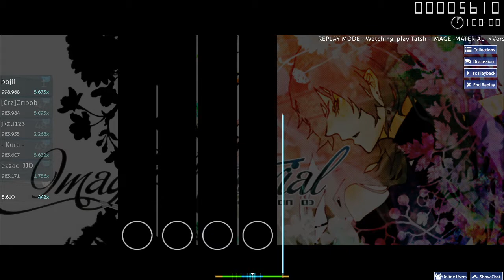image material 94,84(luminal stamina)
special thanks to kenji and waverlogik,for uploading and recording my replay.